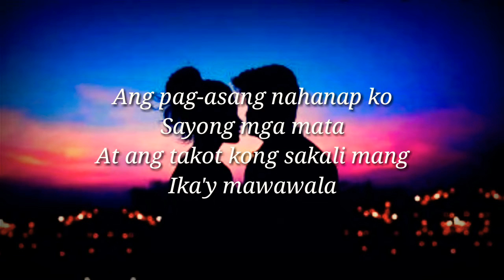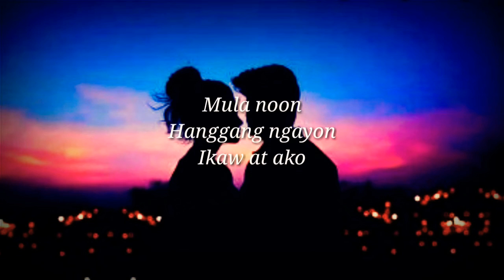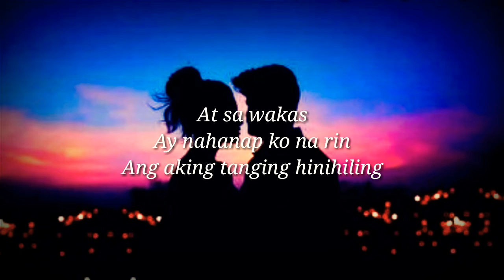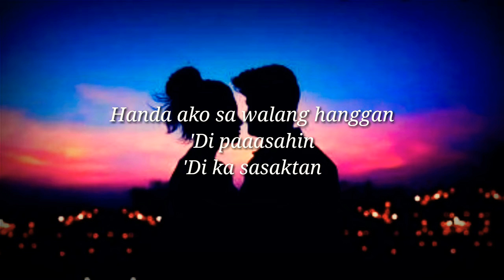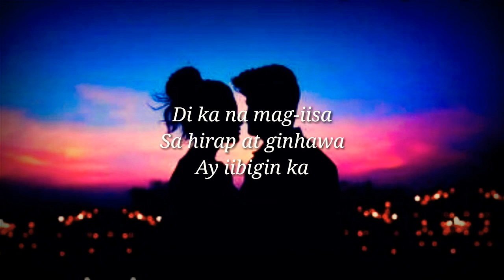IKAW AT AKO - (Lyrics) Moira Dela Torre & Jason Marvin Hernandez